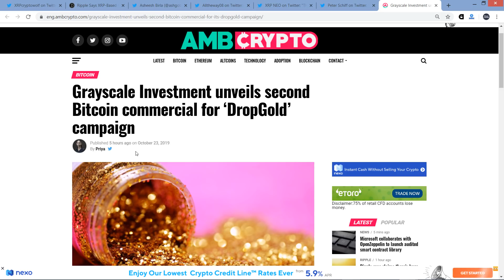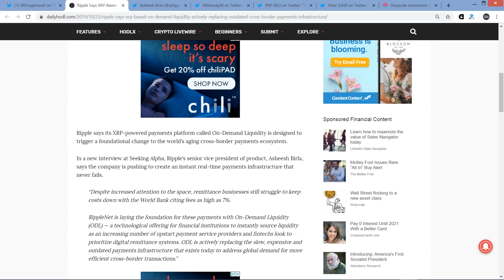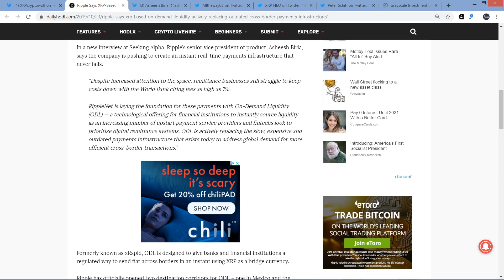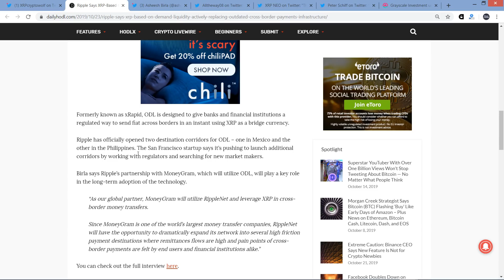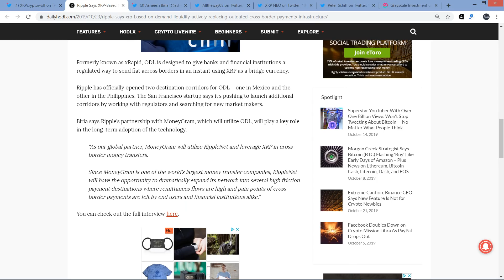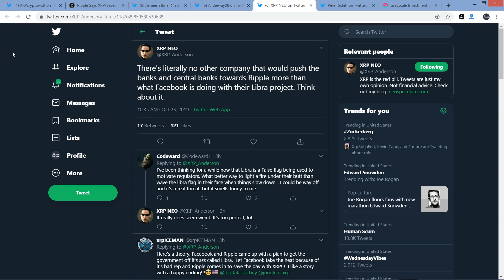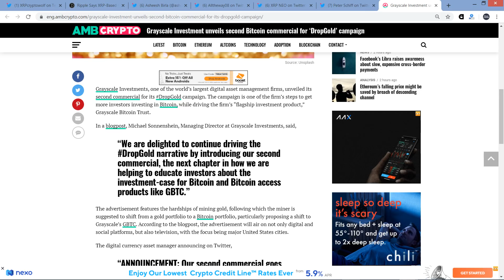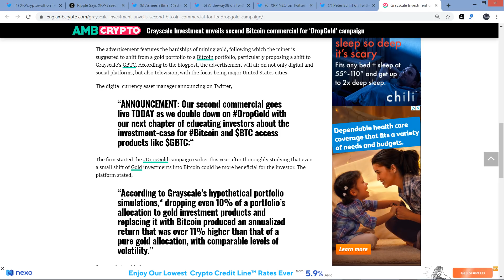Ripple Exec Says XRP Actively Replacing Outdated Infrastructure